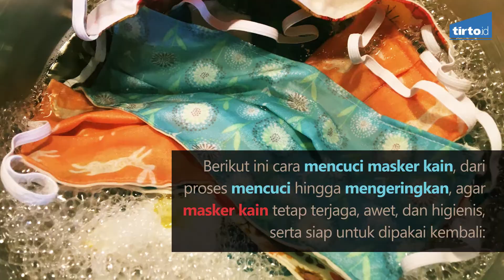Cara Merawat Masker Kain, dari Mencuci hingga Menyimpan - Tirto Kilat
Simak beberapa cara merawat masker kain, dari cara mencuci hingga menyimpannya di TirtoKilat kali ini ya!

Yuk baca berita selengkapnya di bawah sini!